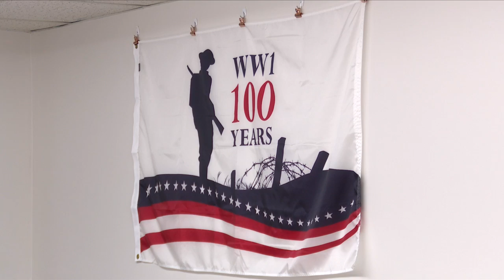Peoria to celebrate Veterans Day with parade in Peoria Thursday morning, formal ceremony to follow